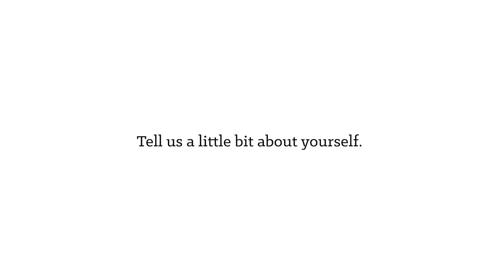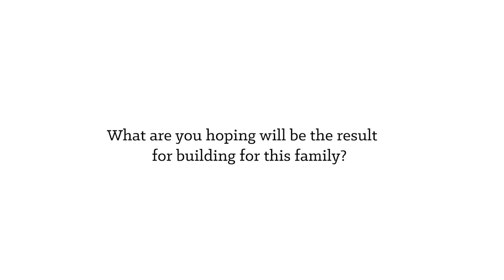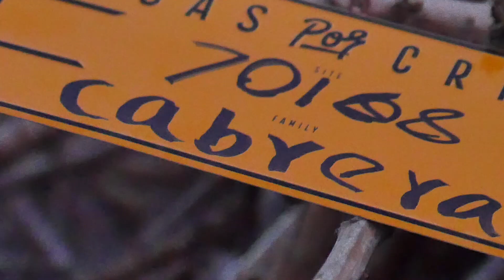First Look | Cabrera Family | 70168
70168 | Dominican Republic | Casas por Cristo